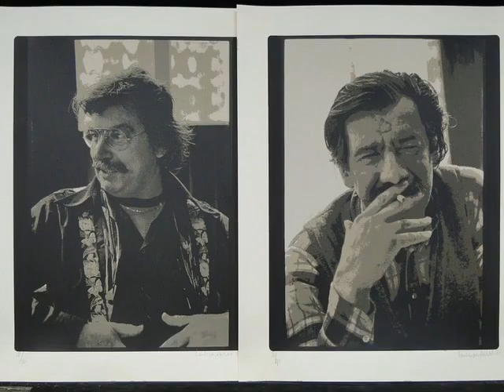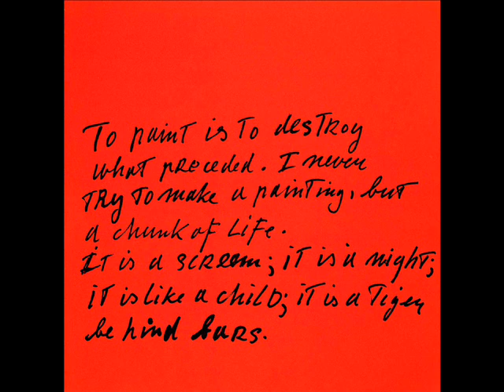Karel Appel by Dutch Art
Karel Appel Cobra